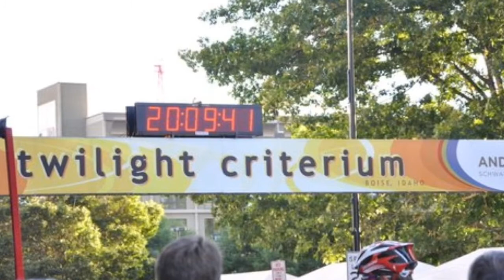Boise Twilight Criterium